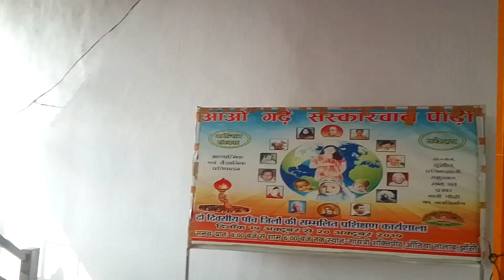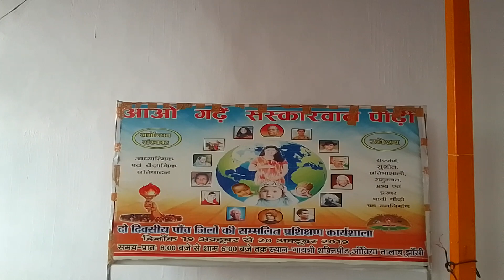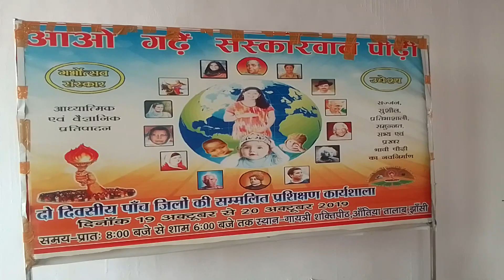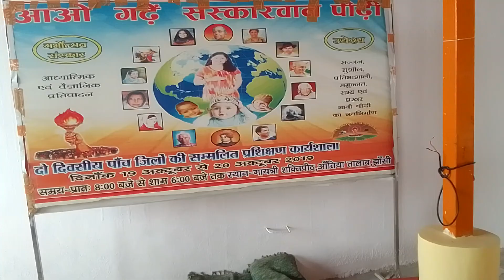PAN INDIA AWGP #6080+ #354 #01/01/2023 आतिया तालाब गायत्री शक्तिपीठ गायत्री माता दर्शन